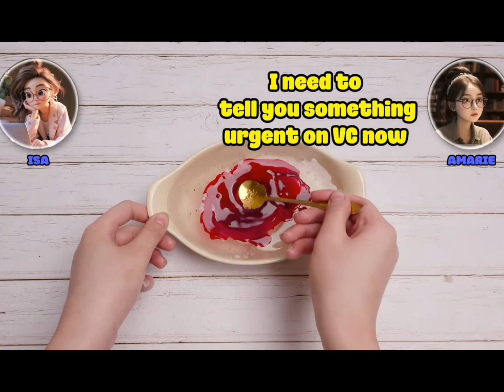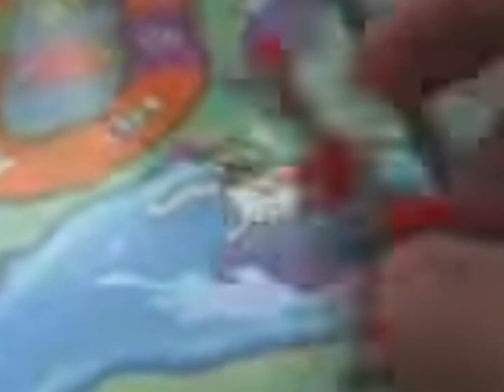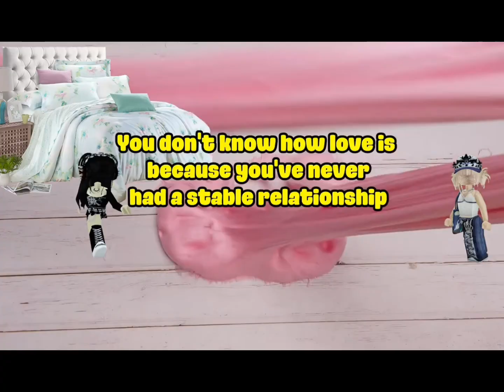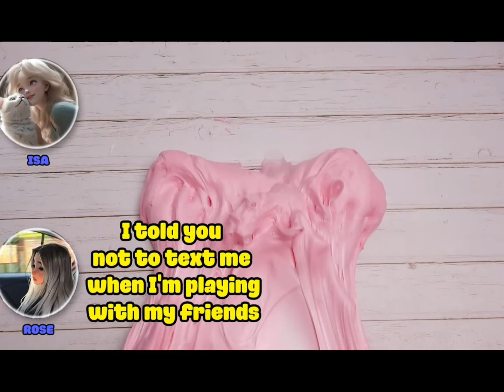Reacting to cringe Rblx stories